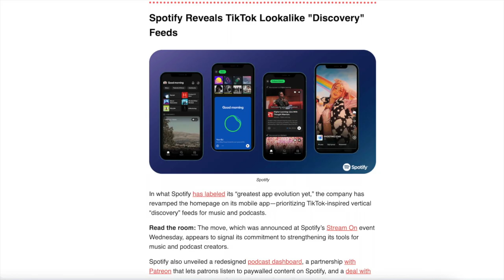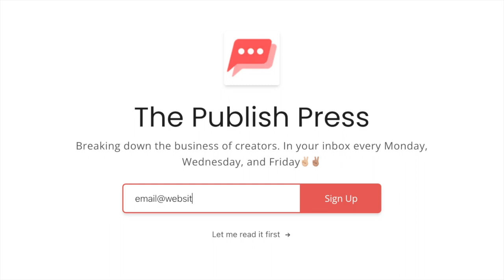Anna Storm's Upcoming Album, New Publishing Deal, Lizzo Placement | Hero's Journey Ep. #93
Heroek talks to up and coming popstar Anna Storm about her journey in the music industry, getting her music on "The Real Housewives of Dubai" and Lizzo's "Watch Out For The Big Grrrls," her new music publishing deal, her latest dark pop single "Clown Tears" and more.

CHAPTERS:
0:00 Intro
1:05 Finding an interest in music
2:42 Life before music
4:51 Advice to young artists
6:18 DistroKid ad
7:47 Anna’s new music publishing deal
9:15 Getting Real Housewives and Lizzo sync placements
10:30 New dark pop single “Clown Tears”
13:06 Anna Storm name origins
14:30 Performing live
15:10 Upcoming 2024 album
16:27 Publish Press ad
17:14 Responding to hate
19:45 Anna’s musical inspirations
21:00 Would Anna Storm make a rap song?
22:14 Anna’s creative process
23:36 Balancing inspiration with her unique sound
24:57 Debut single “Confident” defying expectations
27:22 What is Anna Storm’s musical style?
28:50 Anna’s musical goals
29:58 What Anna’s looking for in a record deal
32:11 Anna Storm’s dream collaboration
33:41 Anna’s favorite artists
34:20 Lil Uzi Vert’s “Pink Tape” album
35:24 New York NFT Week performance
36:16 Wanting to perform at festivals/internationally
38:06 Wrapping up

*this episode was recorded on December 13, 2023*